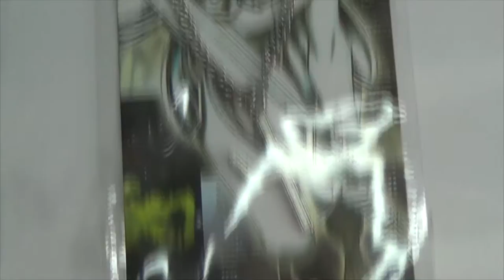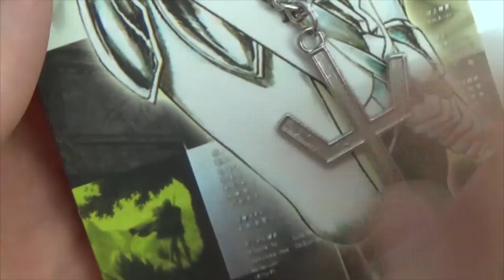Claymore Necklaces 3pcs